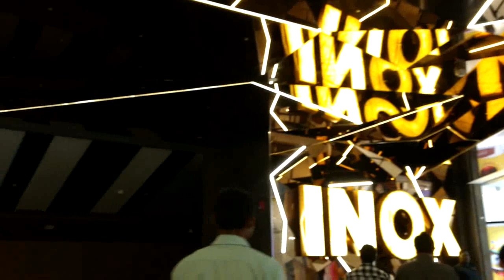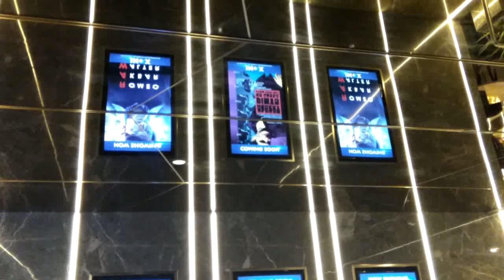Inox Theatre at The Marina Mall, OMR, Chennai, Tamilnadu India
The Marina Mall opened recently on OMR, Chennai.

Shops includes Reliance trends, Max, Lifestyle, Bata, Lenova,Poorvika,SPAR Market, etc.

Inox theatre in this Mall was opened up on 5th April 2019.